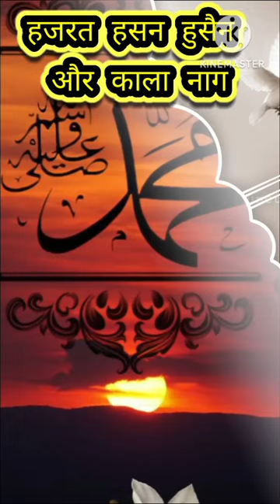Hazrat Hasan Hussain or kala naag#shorts